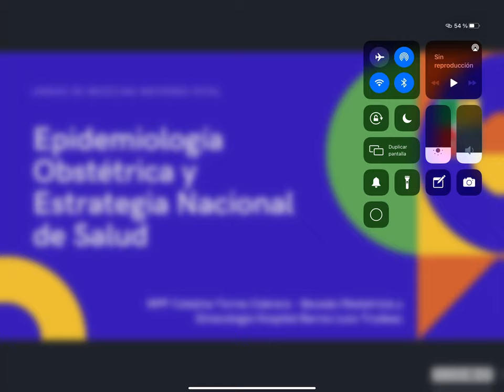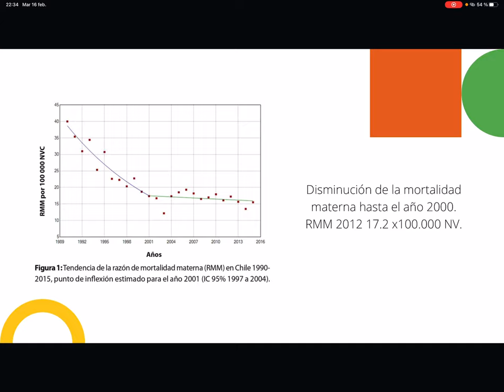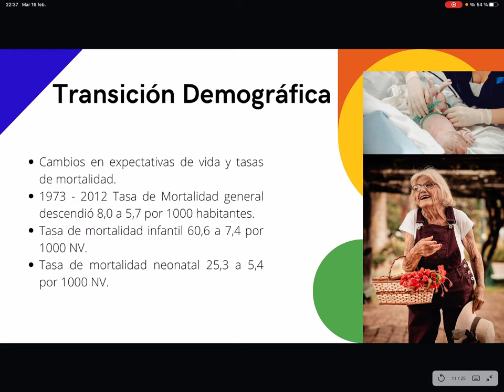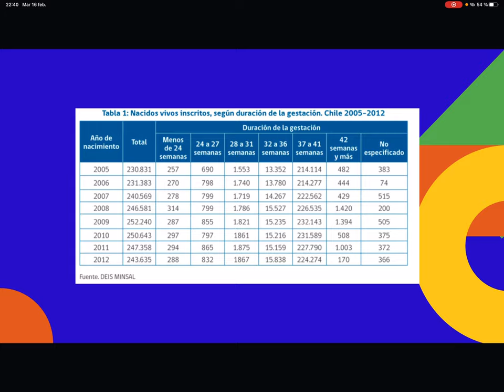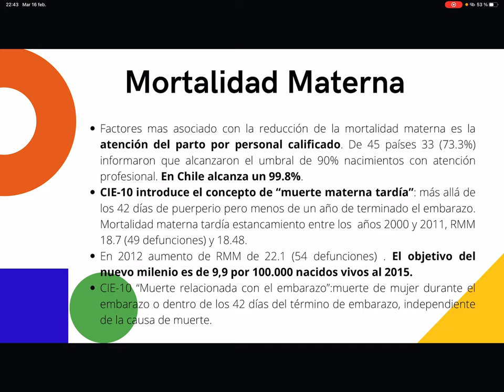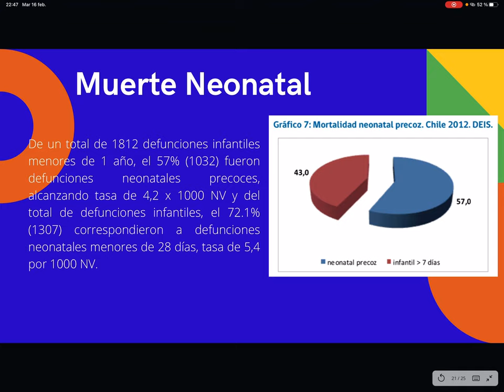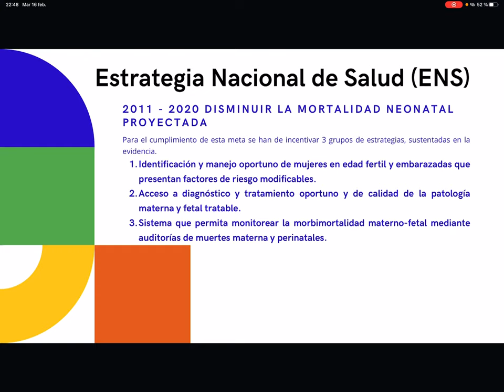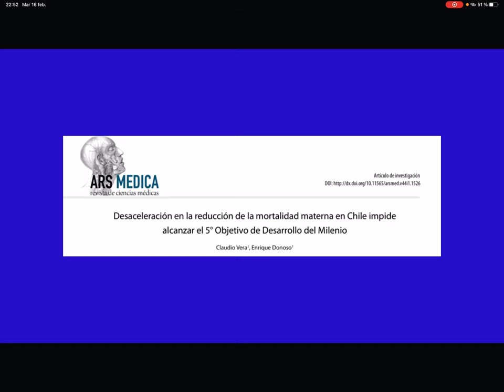EPIDEMIOLOGÍA OBSTÉTRICA Y ESTRATEGIA NACIONAL DE SALUD - DRA. CATALINA TORRES CABRERA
Tema: Epidemiología Obstétrica y Estrategia Nacional de Salud
Tipo: Seminario Rotación
Presentador: Dra. Catalina Torres Cabrera